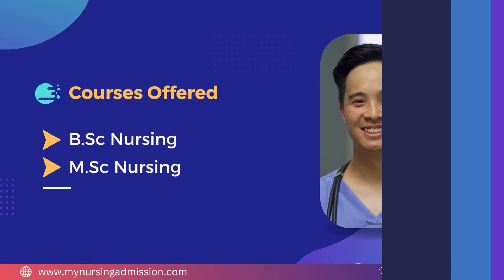Yashoda College of Nursing-Medchal Malkajgiri|Nursing Colleges in Telangana|mynursingadmission.com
Yashoda College of Nursing is located at Gowdavally in Medchal- Malkajgiri District in Telangana. The College is established in the year of 2006. The college offers 4 year BSc Nursing Course with an intake of 100 seats and 2 year MSc nursing with an intake of 30 seats. The college administration provides India's best  infrastructure and faculty. As a profession, nursing has several ethical principles that guide their philosophy of practice throughout all tasks in the workplace. Nursing is an art and a science as well as a humanitarian service. It is a unique profession within the health care sector focused on the care of individuals, families, and communities. Florence Nightingale was the founder of modern nursing.  Nurses play a vital role in the health care system of any country whose main goals are to promote healthy lifestyles, prevent diseases, alleviate suffering and rehabilitate individuals that are differently abled. Therefore, most of the countries have strengthened their nursing profession through degree level education and specialization in selected fields of nursing in order to provide effective and efficient health care for the public. According to the nursing profession training and knowledge, the main thing a student always needs is the best teachers and the college atmosphere. Yashoda College of Nursing provides the best service for the students. The college facilities include, well developed classrooms, cafeteria, well spacious hostel facilities, IT facilities, Laboratories, etc. The college always will be the best in administration, infrastructure and faculty.